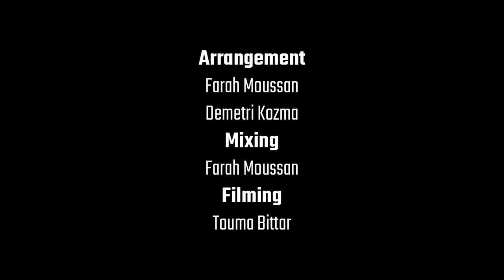أنا وأختي - Mama wa Shōgaku 4 Nensei - Cartoon Cover (Farah Moussan - فرح موسان)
Music arrangement:
Farah Moussan
Demetri Kozma

Mixing:
Farah Moussan

Filming:
Touma Bittar (YT: @ToumaBittar , IG: @toumabittar)